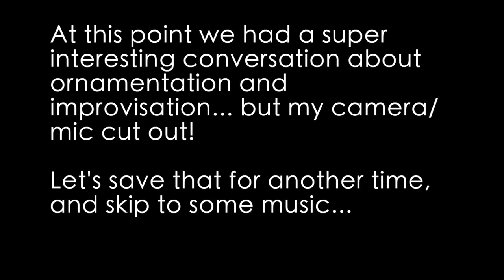Musici aan het Woord: Emily & Sarah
Emily Beynon (flute) and Sarah Jeffery (recorder) chat all things classical music - how to approach vibrato, articulation, and style. They also perform a duet; the Grand Duo by Mozart. Enjoy!

● SPLENDOR AMSTERDAM ●
In the heart of Amsterdam, you’ll find Splendor: a club for every kind of music, conceived and founded by 50 top-flight musicians and their public. Splendor is a meeting place, a club, a workspace, a musical laboratory and much, much more.